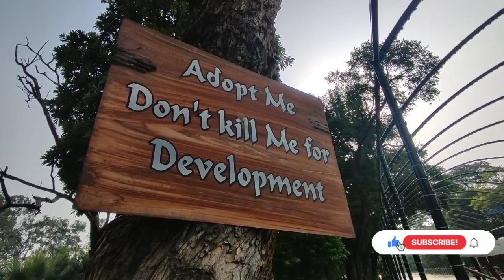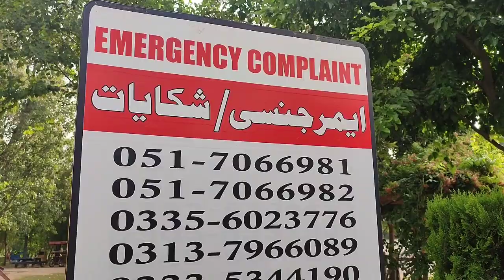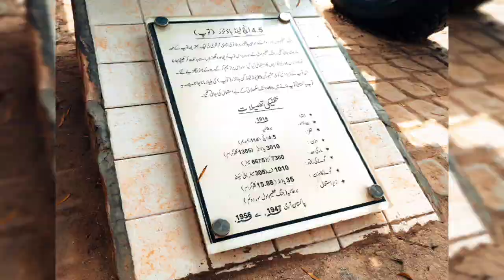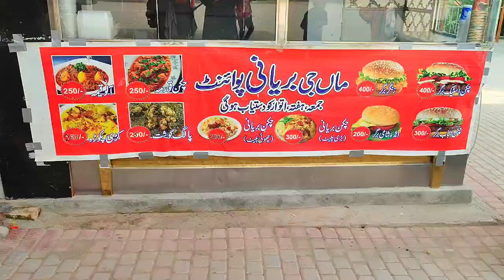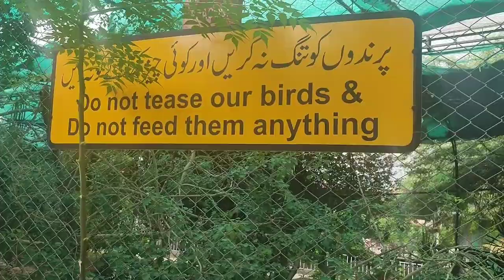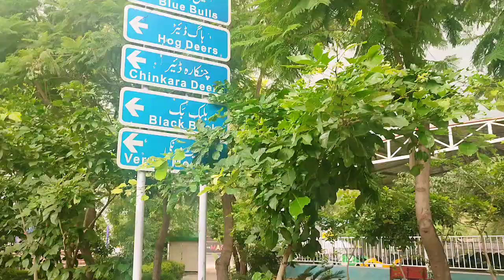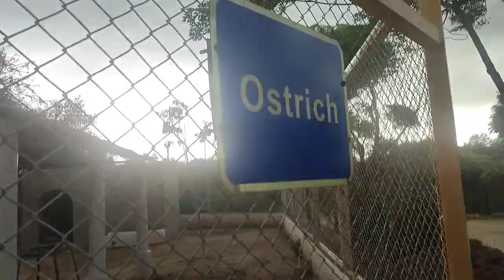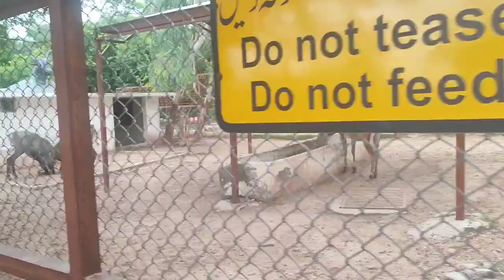Ayub National Park | Ayub National Park Zoo & Jungle World | ایوب پارک کی سیر | Asia Biggest Park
In this video you will Such a Beautiful Ayub National Park
, You will see Ayub National Park Jungle World & Zoo, hope so today's vlog too much amazing for you and your family,

Assalam O Alikum, M Moni Syed in this channel I will make videos about lifestyle, health and beauty, hairstyles daily routine, honest reviews, photography, cooking, gardening, creativity, vlogs, tips , and many more 😊 so stay tuned my you tube channel, thanks 😍💖